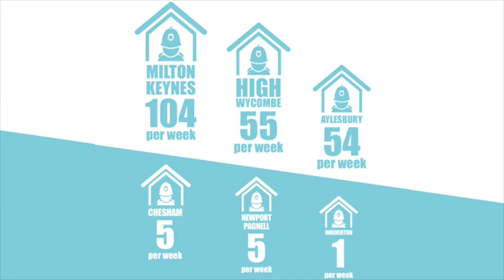Chief Constables Update - December 2015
This month Chief Constable Francis Habgood talks briefly on the tragic events that have taken place in Abingdon, the National Budget announcement and the HMIC Vulnerability report.

I’m filming this from South Oxfordshire District Council where I’m about to do a presentation with the PCC and the new Superintendent in charge of this area, Rory Freeman. We’ll give an update of what’s happened in the area over the last year, clearly a lot of this will be dominated by the tragic events in Abingdon a few weeks earlier, where an individual was stabbed whilst shopping. These events are very rare, but clearly get a lot of publicity and I want to reassure all of those people who are resident in this area as I will be with the councillors today, that the crime rates are very low in this area. We must never be complacent, but there is some excellent work going on to protect all of the communities.

Today as well we are announcing some changes to our front counters, across the Thames Valley. We are delighted that our budgets are being protected but equally we need to make sure that we invest in those finite resources in those areas that are most important and we are having to make changes to investment in areas like protection of vulnerable people, particularly around child abuse. To do so, we need to make sure that we make savings in other areas, in some parts of the force area we get on average of one visitor per week and we have very different opening hours which are confusing to the public. So, we will be making changes and consolidating the numbers of front counters across Thames Valley into fewer, but areas where the opening hours are more consistent which I know has also been a concern.

We’ll also be making some changes to the estate, we’ll be reducing the numbers of buildings but making sure that the buildings that we do have are efficient and fit for purpose and where possible, we will also be collating with partners. Again, I’d much rather be investing our money in people than in bricks and mortar

I was delighted earlier on this month, to have the inspection report by Her Majesty Inspector of Constabulary into how we protect the most vulnerable in our society. We were graded as good, one of only a few forces to get that grading, which reflects the amount of work we have done and the investment in training and the investment into investigation and the work we do with our partners.
We must never be complacent, and we must continue to make sure that the most vulnerable in our societies are protected but I think this reflects the work that we have done to date.

As we lead unto the Christmas period, I also want to talk about Drink Driving and our annual Drink Driving campaign, unfortunately already in the first few days of the campaign, we’ve had a number of people who have been arrested.
Please think carefully, make sure you’ve had a look at our video, which tells you about the dangers of drink driving not just on the evening, but also in the morning after.
Drink driving can often have tragic consequences for so many people, and I want to avoid that at this time of year.

Finally, I pass on my season’s greetings to all of you and wish you a very happy new year from all of those who work and volunteer for Thames Valley Police.